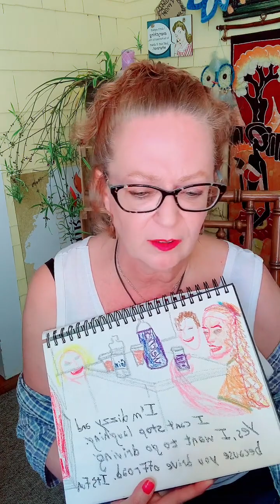Survive in S-P-A-D-E-S! 6 Steps from Trigger to Happy! Free CSA C-PTSD Workshops w/L.K. Gifford, NLP